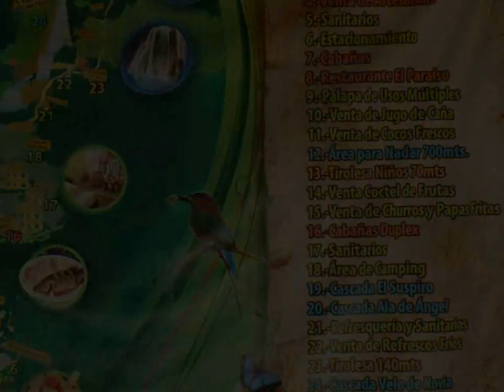Cascadas el Chiflón, Tzimol, Chis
Una maravilla natural en el mexicano estado de Chiapas. La emoción de mojarte con la intensa brisa es máxima, y que decir de la caminata en ascenso bajo los árboles y a un lado de las Cascadas. Nunca será igual sentirlo en vivo.